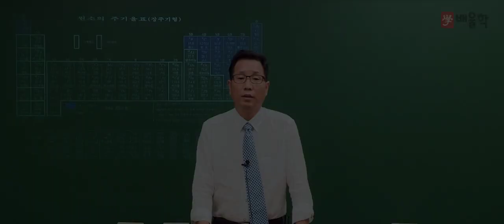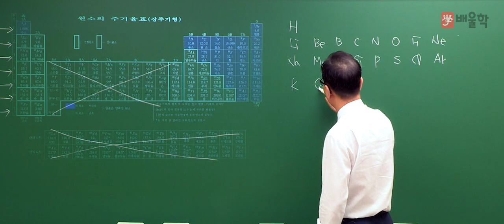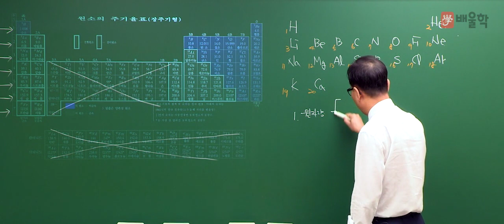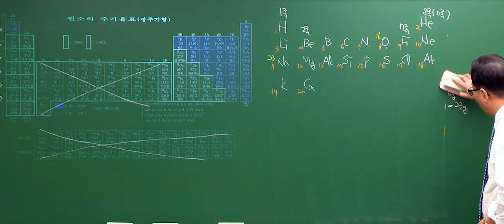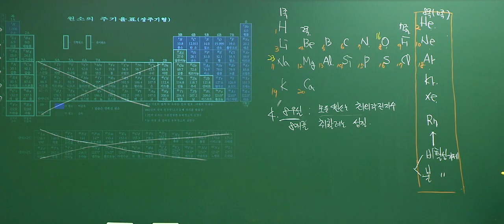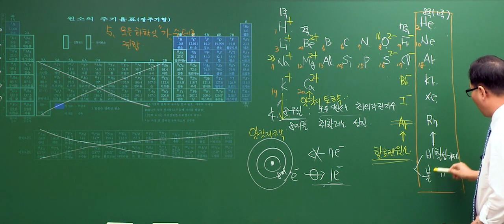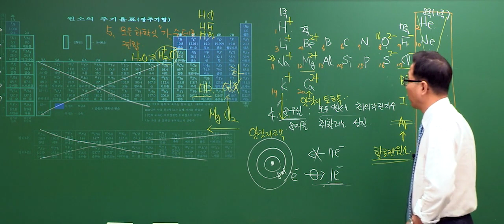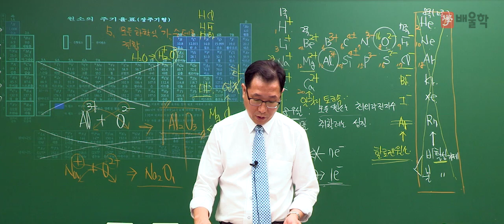[가스(산업)기사 기초강의] 필수 입문이론 6. 주기율표│허판효교수님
가스의 신[GOD] 허판효 교수 직강!

가스 입문자라면 반드시 봐야할 핵심이론만 집약한
가스(산업)기사 필수 입문이론 강의입니다.

27년의 강의+실무경력으로 다져진 허판효 교수님의 가스 기초강의를